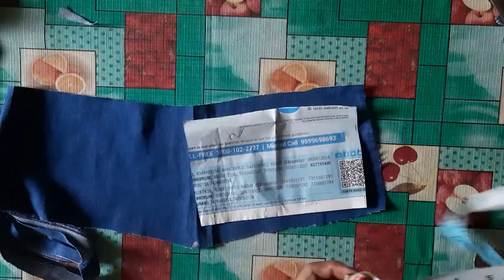പഴയ ജീൻസ് തുണി ഉപയോഗിച്ച് നല്ല അടിപൊളി ബാഗ്| DIY Bag using Jeans Explained in malayalam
പഴയ തുണി ഉപയോഗിച്ച് നല്ല അടിപൊളി ബാഗ് നിർമ്മിക്കാം.

ഒരു രൂപ പോലും ചിലവില്ലാതെ, വീട്ടിൽ ഇരുന്ന് കൊണ്ട് തന്നെ ജീൻസ് തുണി ഉപയോഗിച്ച് നല്ല ഒന്നാന്തരം ഹാൻഡ് ബാഗ്. വീഡിയോ Skip ചെയ്യാതെ മുഴുവനും കാണൂ.

നിങ്ങളുടെ അഭിപ്രായങ്ങൾ താഴെ Comment box -ൽ പറയൂ.